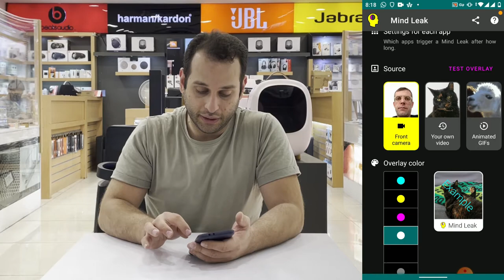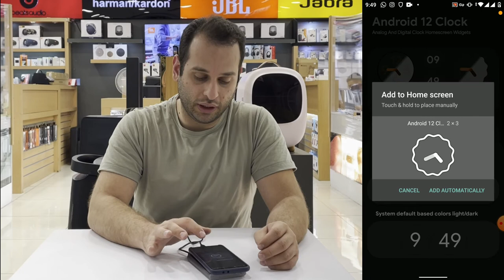ده اپلیکیشن کاربردی اندرویدی|Ten functional android application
ده تا اپ جالب و خفن برای اندروید بازا،تا آخر ویدیوبا همراهمون باشید شاید یکی از این برنامه ها به کارتون اومد 😉

:📱یک دنیا اطلاعات راجب هر چیزی که فکر کنی